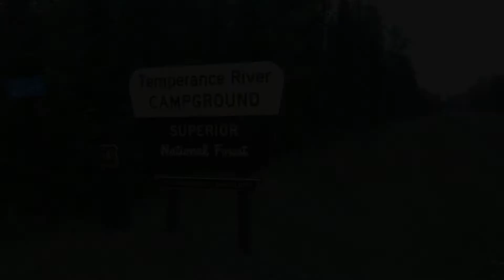Temperance River Campground / Superior National Forest / Campsites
Artist: Great Lake Swimmers & T. Dekker
Song: The Depression
Temperance River Campground in the Superior National Forest
Campground located right off the Sawbill Trail. All Nine Campsites have access to the Temperance River. This is a rustic campground. No building. No showers. No flush toilets. No electricity.

This is a beautiful campground with some sites big enough for trailers and others tent only. There is also a nice distance between campsites that you will not find at the Temperance River State Park or any other state park.